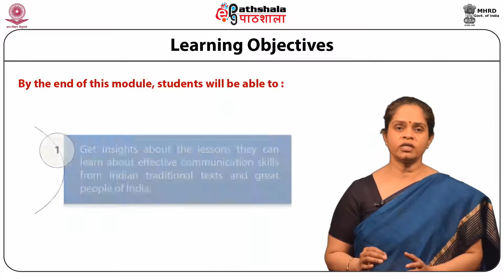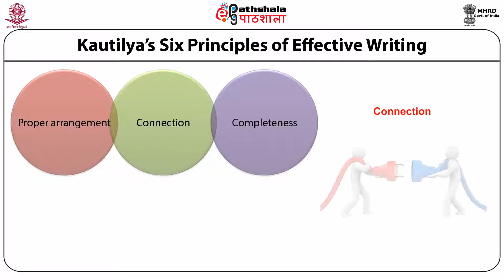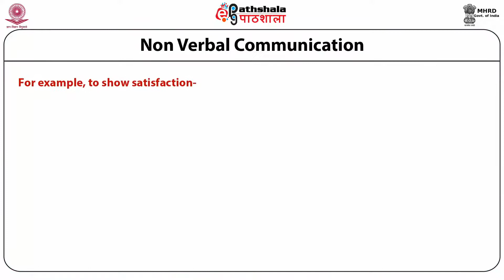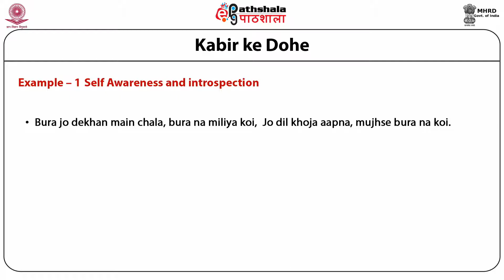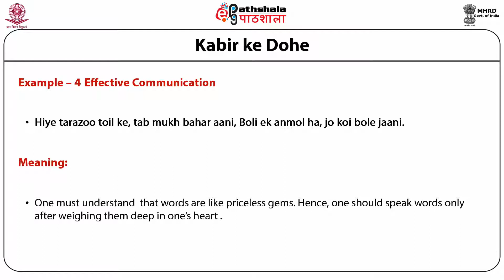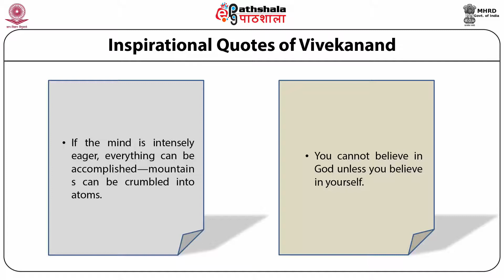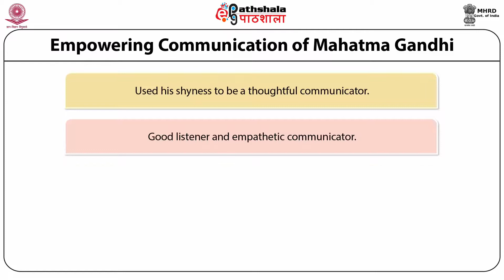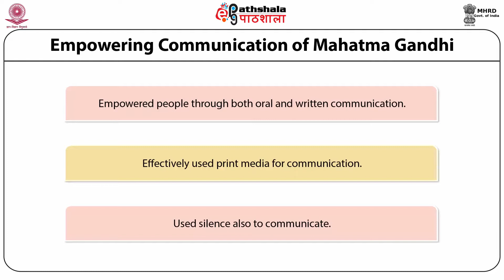M-40.Effective Communication Techniques for Success in Indian Context